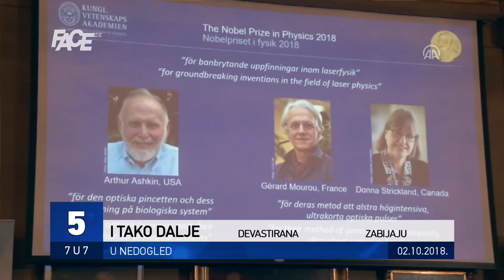VJESTNIK 7U7 - 02. 10. 2018.